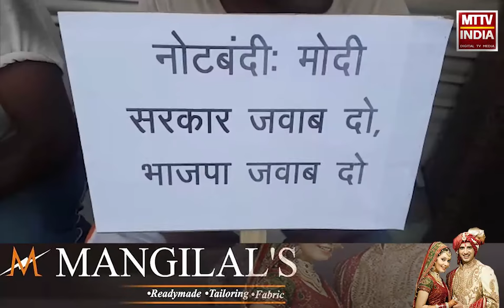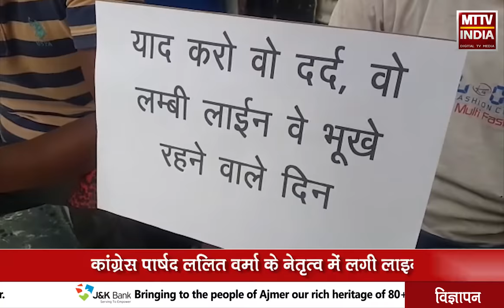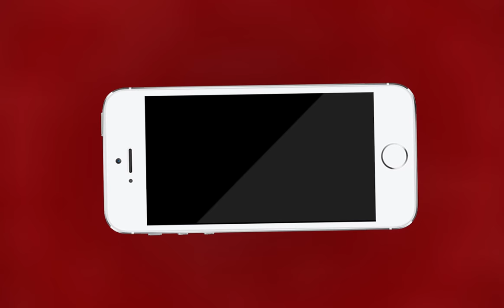AJMER NEWS | धोलाभाटा अजमेर में फिर लगी एटीएम के बाहर लाइनें | MTTV INDIA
धोलाभाटा अजमेर में फिर लगी एटीएम के बाहर लाइनें

नोटबंदी को याद कर लगाई गई लाइनें

कांग्रेस पार्षद ललित वर्मा के नेतृत्व में लगी लाइन

ललित वर्मा ने बताया मोदी सरकार की नोटबंदी के फ़ैसले का परिणाम फिर से देखे जनता

कांग्रेस नेता ने की नोटबंदी से आमजन की तकलीफ़ को दिखाने की कोशिश